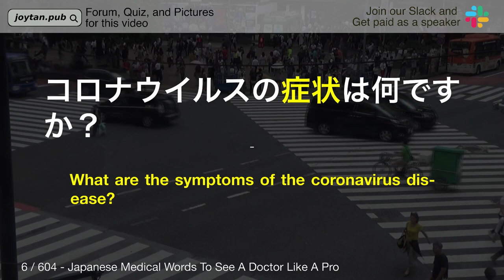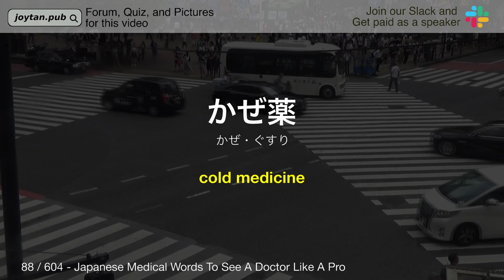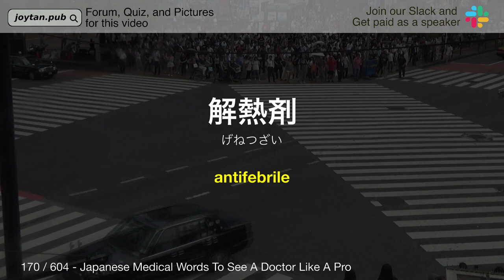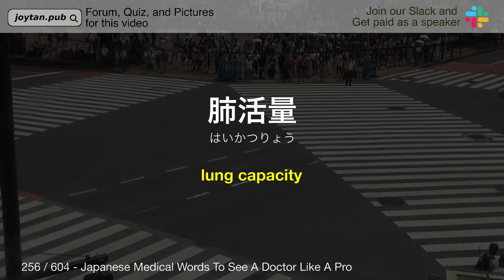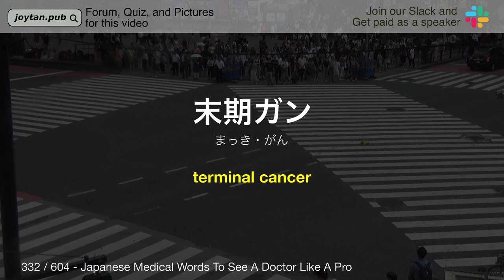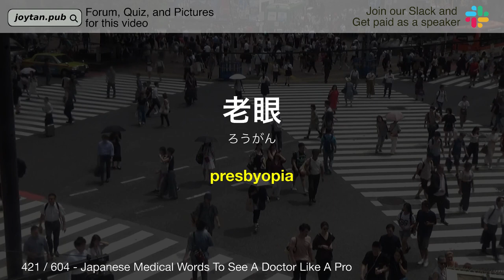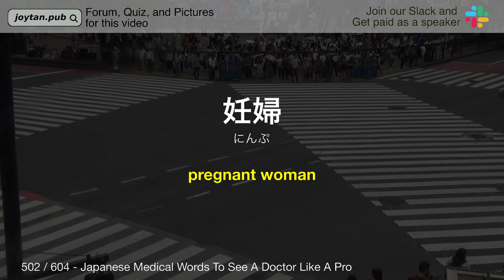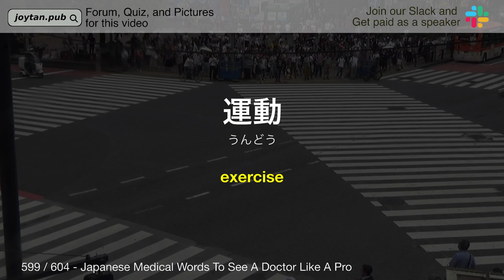600 Japanese Medical Vocabulary and Phrases. See a Doctor Like a Pro (Advanced)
💥ALSO, we teamed up with a cool flashcard app - ReWord! Learn JAPANESE with ReWord right now!

About our Android app: Joytan-REC aims to collect pronunciations (a single word to a short sentence) from the crowd of language enthusiasts and make use of such voice recordings to develop free and fun language learning services.

For instance, the voice recording you send through this app will be used in this YouTube channel and an even more open platform where everyone can freely download and use for educational purpose.

For now, your benefits of contributing this project are a bumper ad/promo (like your name, social account) or a short promotional movie at the beginning of our YouTube video in which your voice recordings are used. And of course, you will see more free and fun language learning videos from us because your contribution will grow our channel and attract other contributors.